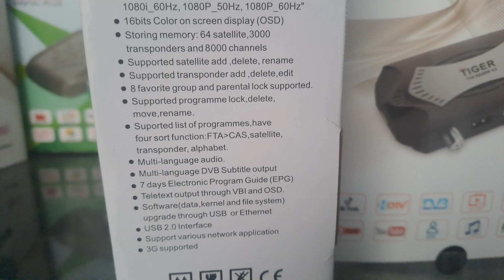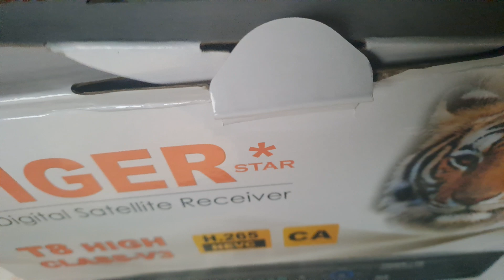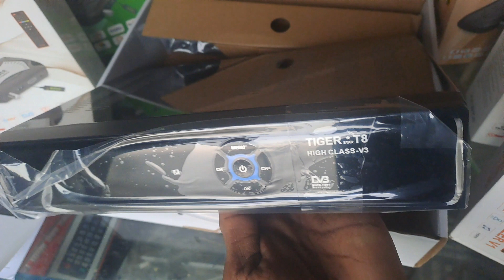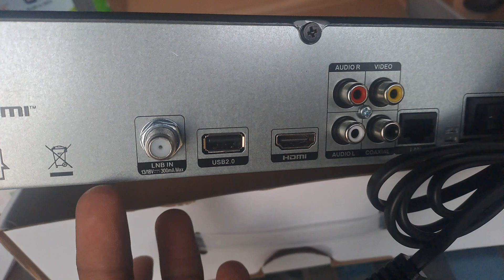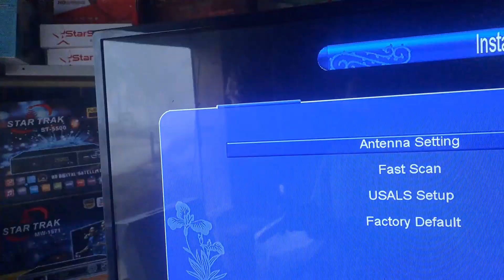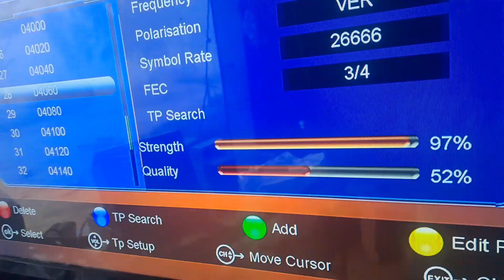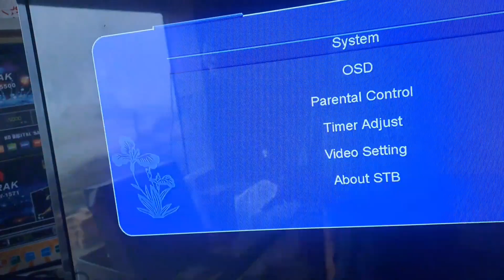Red Tiger T8 High Class V3 Latest 2023H265 Hevc Model Complete H.265